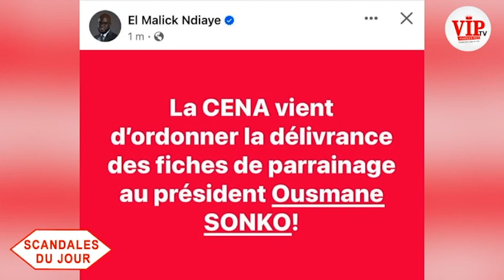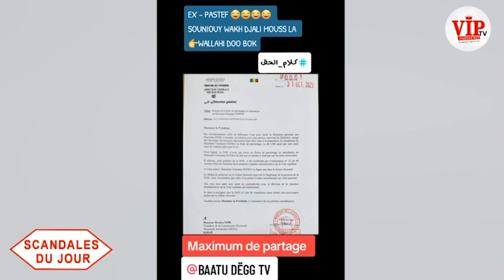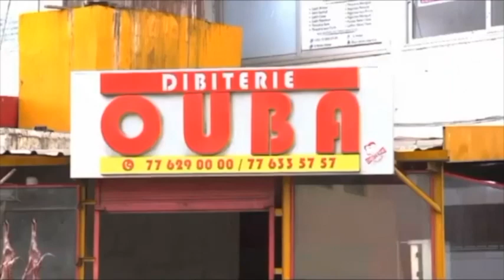Sc@nd@l jour-Tange fait des révélations sur la réplique de la DGE au CENA sur les fiches de Sonko